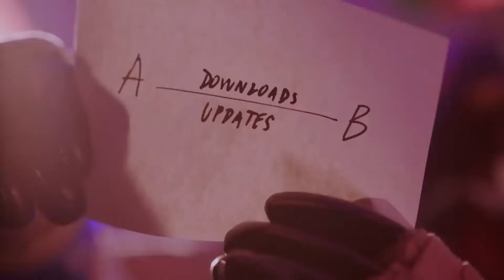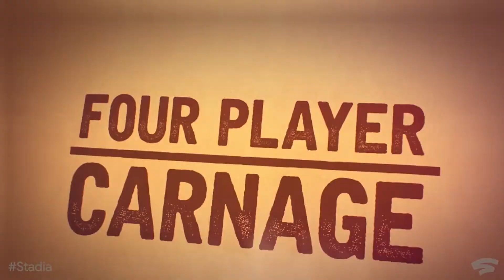Google Stadia Fail? | Games ReCAP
Is it too early to call Google Stadia a wrap? Dead on Arrival?

Every Tuesday/Thursday Brandon & Larry talk about the biggest stories in game news!